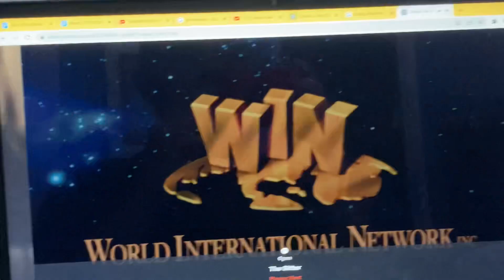Danny Pretelt in The Perfect Nanny end credits.